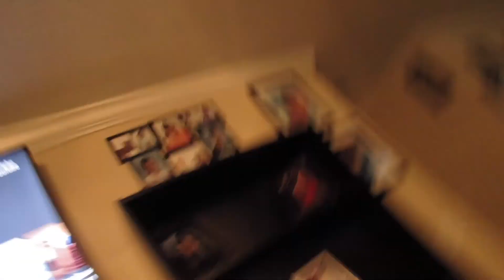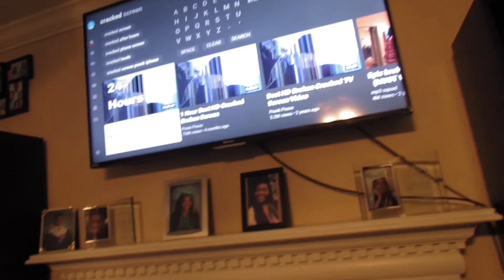“Broken TV SCREEN” Prank On Mom 😰